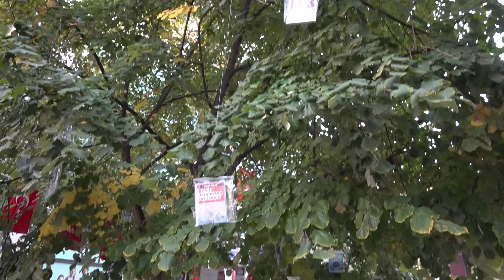Çağımızın altın kalbini arıyoruz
Kocaeli Büyükşehir Belediye Başkanı Doç. Dr. Tahir Büyükakın bu yıl ondördüncüsü açılan kitap fuarı başlangıç etkinliğinde şiir isyandır diyerek Fillistin topraklarında yaşanan katliama dikkat çekti... Mazlum ulusların isyanını şiirler, romanlar dile getirmiyor ve haykırmıyorsa neye yarar şiir, neye yarar roman diyerek aslında isyanını dile getirdi.
Yaşasın tam bağımzsız Türkiye!!
Yorumlarınız bizim için değerlidir. Lütfen paylaşın.
Ekonomik krizin çözümü için bizi izleyin.
Haberler ve cesur yorumlar için bizi takip edin!